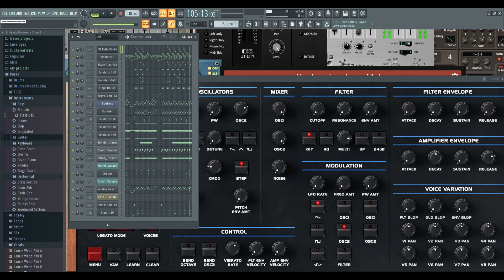Te Amaré A mil | Instrumental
Producido por Santiago Esbert